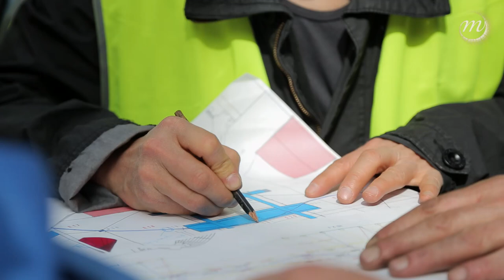Rencontre avec Huang Yong Ping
« Je dois rester serein. »
Huang Yong Ping nous accueille dans son atelier où trône l’extraordinaire maquette au 1/20ème d’Empires. Des usines lyonnaises au Grand Palais, découvrez comment cette reproduction est devenue œuvre monumentale.
Au cours de l’entretien, Huang Yong Ping partage avec nous plusieurs pistes d’interprétation de son travail. Il nous laisse également percevoir le regard, profond et sensible, qu’il porte sur le monde.

Exposition du 8 mai au 18 juin 2016 au Grand Palais.